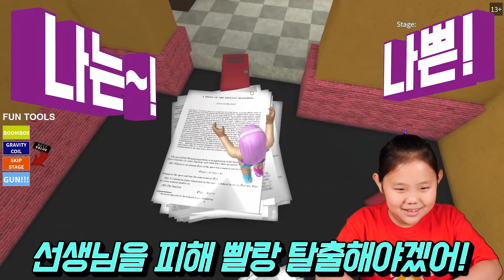[로블록스]악마 처럼 미친 선생님이 집에 안보내줘요 학교를 탈출 할꺼에요! Roblox Escape the EVIL TEACHER 점프맵 방탈출 학교탈출 선생님이 미쳤어요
악마같은 선생님이 수업이 끝났는데도 집에 안보내 줘요!
아려는 악마같은 선생님을 피해 어떻게 학교를 탈출 했을까요?
같이 한번 확인해 볼까요?

아려랑 10월 이벤트!
10월에도 아려랑 영상에 좋아요 와 멋진 답글, 그리고 공유를 해 주시는
구독자님들께 드릴 깜짝 선물을 준비 했답니다!

선물로는
엘오엘 비거서프라이즈,
엘오엘 헤드폰,
엘오엘 3종세트 (언더랩스, 패션크러쉬, 리틀시스터즈)
엘오엘 비기펫,
엘오엘 글램글리터,
엘오엘 펄 서프라이즈 2,
폼지
엘오엘 미스테리 선물.

악플은 노! 노! ❌

감사합니다.